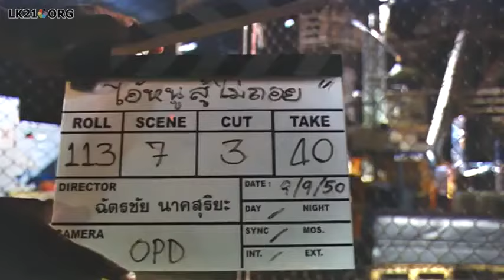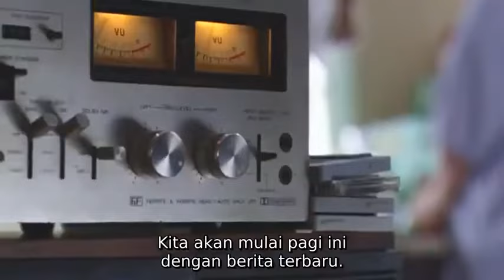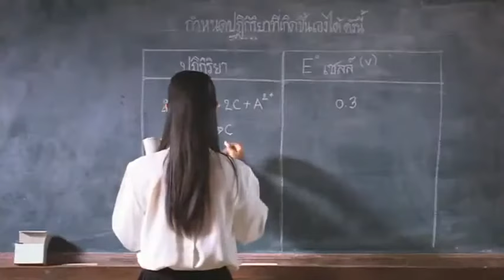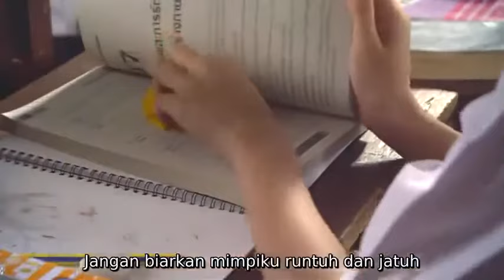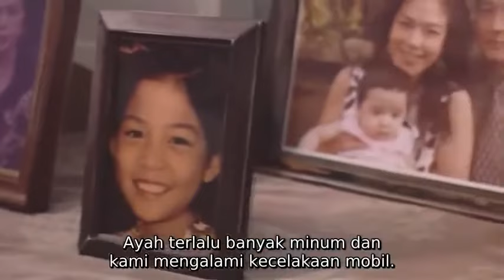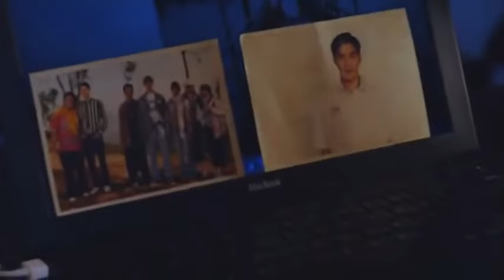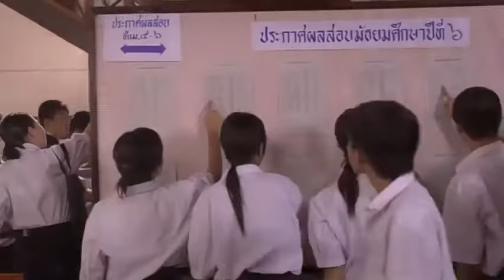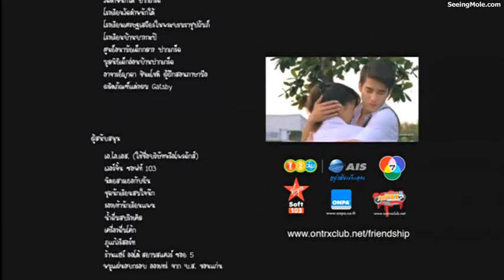Friendship (2008)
SINOPSIS :

Singha (Mario Maurer) menerima telepon dari Jazz, teman SMA nya. Jazz merencanakan reuni SMA dari kelas mereka saja. Ketika mereka bercakap-cakap di telepon, adegan berubah menjadi memori Singha saat tahun akhir di SMA. Saat dia bertemu dengan cinta pertamanya, Mituna (Apinya Sakuljaroensuk).

Hari pertama, tahun terakhir SMA, Singha sedang menunggu bus dan melihat seorang wanita jatuh. Dia membantu wanita tersebut dan naik bus ke sekolah. Mereka mempunyai teman sekelas baru, Lam dan Mituna. Mituna telat ke sekolah tapi dimaklumi karena dia baru di sekolah itu. Dia duduk di sebelah Jazz dan didepannya Kanda, yang nantinya akan berteman dengannya.

Pada awalnya Singha dan teman-temannya mengejek dia (Mituna-red) karena dia pendiam. Dia (Singha) berteman dengan Lam yang menyelamatkannya dari Kong,yang hampir membunuhnya. Lam menjadi dekat dengan Grup Singha, dan akrab satu sama lain.

Mituna membenci Singha karena diperolok apalagi mereka pasangan dansa. Hingga, Mituna masuk ke dalam bus, mereka memperoloknya karena membantu wanita bisu.

Sejak saat itu Singha menguntit Mituna untuk mengetahui dimana ia tinggal. Dia meminta maaf kepada Mituna, tetapi Mituna tak mau berbicara dengannya. Grup Singha bersama dengan Jazz dan Kanda meminta ibu Mituna untuk membujuknya, bergabung ke dalam proyek mereka. Mereka pergi ke desa dan membantu mendidik anak-anak dengan memberi buku catatan dan lainnya. Pada malam api unggun, Singha mengungkapkan isi hatinya dengan menceritakan bunga yang dia paling disukai dan bunga kedua yang disukainya yang ia sebut Mituna. Dirinya ingin menjadi sisi terang bagi Mituna.

Teman Mituna dan Grup Singha menjadi dekat dan membantu memperbaiki rumah Mituna. Mereka pergi bersama ke sebuah resort dan klub skate. Hingga, Mituna dan Singha mencintai satu sama lain. Lam dibunuh oleh Kong, yang membuat mereka sedih. Singha memberikan kertas ke Mituna untuk menandatangani buku persahabatan mereka.

Dia (Mituna) pulang ke rumah dan baru tahu kalau dia harus pindah ke desa. Pada hari ujian akhir,Mituna berbohong kepada Singha bahwa dia harus pergi ke desa selama beberapa hari. Setelah menyelesaikan ujian, dia meninggalkan sebuah catatan kepada Singha bahwa mereka akan berbicara saat hari kelulusan.

Sebelum kelulusan, ayah Singha dipindahtugaskan sehingga mereka harus pindah. Pada hari kelulusan, Singha memutuskan untuk menunggu Mituna tapi berubah pikiran karena temannya. Dia mabuk dan tertidur. Dia terbangun, dan mencari Mituna di sekolah dan di rumah Mituna. Berakhir di taman, dia menunggunya hingga turun hujan. Dia tertangkap oleh polisi tetapi diakui sebagai anak sersan.

Setelah kenang-kenangan itu, temannya berkata padanya saat reuni jika Mituna ingin melihatnya, maka ia akan datang. Dia harus pergi ke desa dan bertemu dengan ibu Mituna. Mituna dan Singha kembali bertemu tapi Mituna sakit dan mereka berbicara sepanjang malam. Dini hari, Mituna meninggal sambil mendengarkan perkataan Singha.

Ibu Mituna memberi sesuatu kepadanya, yang ingin diberikan Mituna kepada Singha. Singha membaca catatannya dan menemukan hari dimana ia pindah, dimana Singha adalah orang yang paling penting dalam hidupnya. Dia baru mengetahui bahwa ibu Mituna yang membantunya pada hari itu. Bunga Marigold yang dia berikan kepada ibu Mituna, selalu disimpan Mituna dan menjadi alasan mengapa ia menyukai bunga Marigold.

Dia mengetahui bahwa Mituna menepati janjinya untuk berbicara dengannya di hari kelulusan namun akhirnya mencari dirinya di taman dan di rumah. Mituna takut tidak bisa mengucapkan selamat tinggal kepadanya. Dia mencoba kembali ke sekolah tetapi gagal.

PEMERAN :

- Mario Maurer sebagai Singha
- Apinya Sakuljaroensuk sebagai Mituna
- Marco Maurer sebagai Tunwa
- Chalermpon Thikumporn Teerawong sebagai Song
- Jetrin Wattanasin sebagai Adult Singha
- Kanawat Chantaralawan sebagai Jud Duang
- Jaron Sorat sebagai Lam